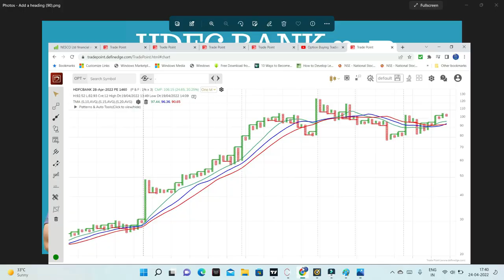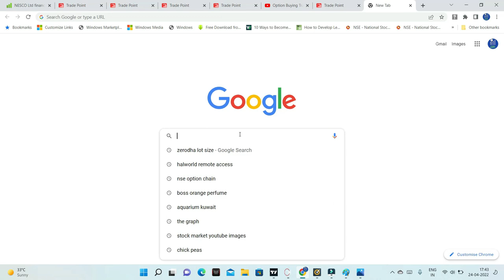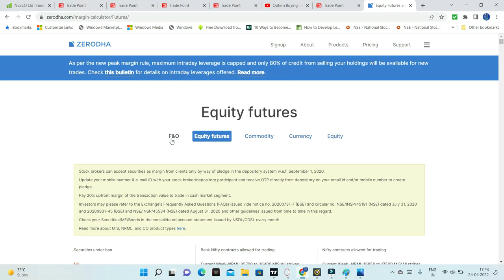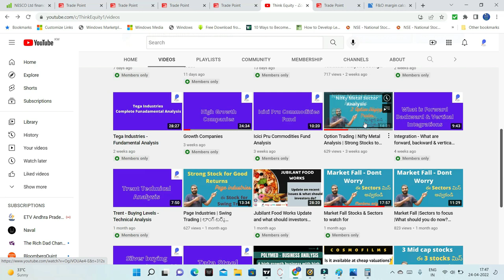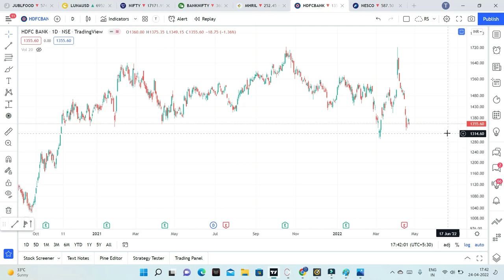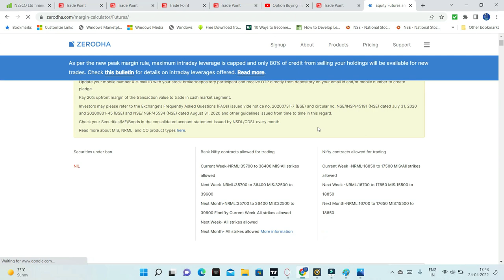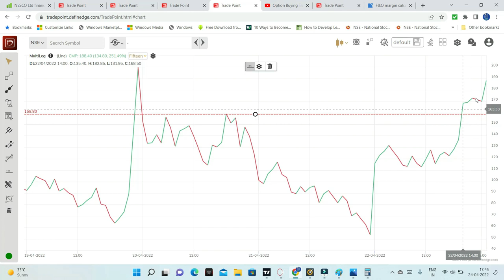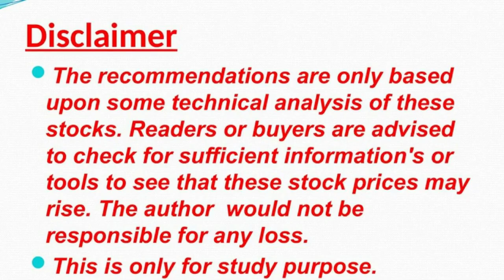Option Buying Trading | HDFC Bank Technical Analysis | Option Trading for Beginners Telugu